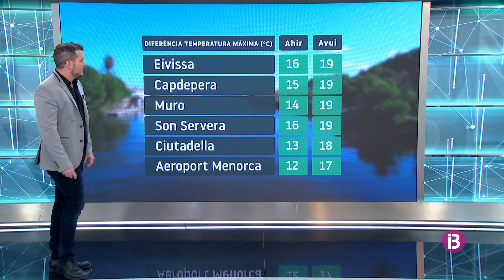El Temps Vespre 04-12-2021